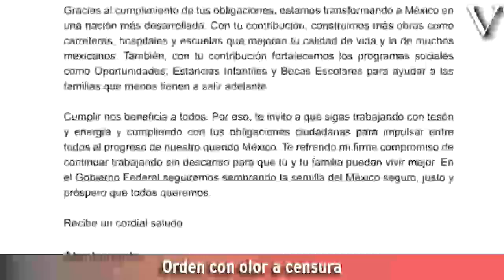Noti Vértigo, 26 de marzo de 2012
Con la información más destacada del día de hoy 26 de marzo de 2012: PRI ataca a Josefina: PAN. Orden con olor a censura. Diputados faltistas del mes. Voto de los indecisos, determinante: Lozano. Benedicto XVI se despide de México